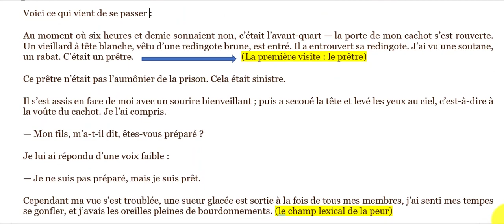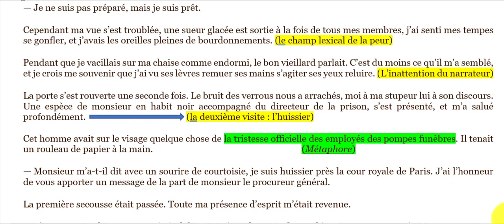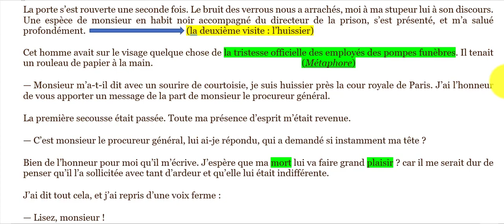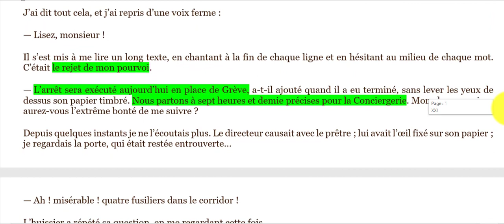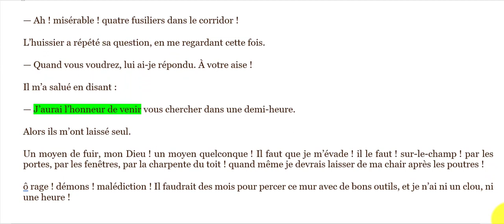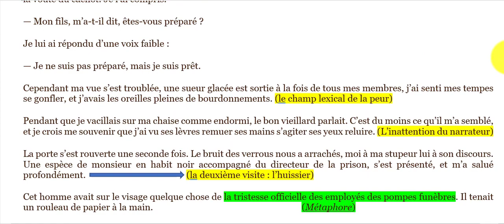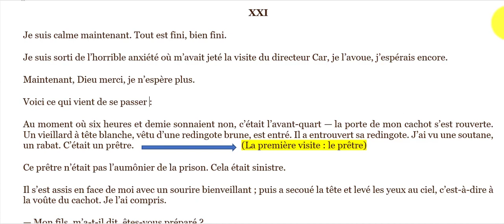Le Dernier jour d'un condamné (Chapitre 21)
Le narrateur reçoit dans son cachot à Bicêtre deux visites, celle du prêtre qui vient pour le réconforter et celle de l'huissier qui lui rend visite pour lui annoncer le rejet de son pourvoi en cassation (demande de la révision de la sentence).